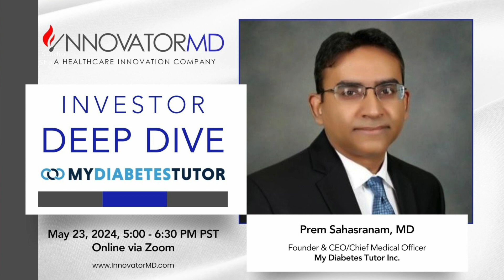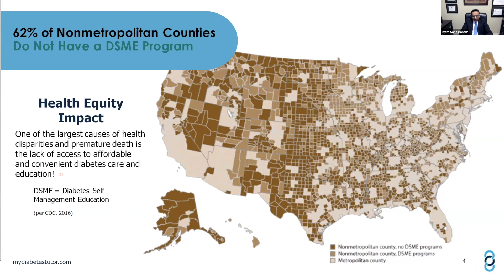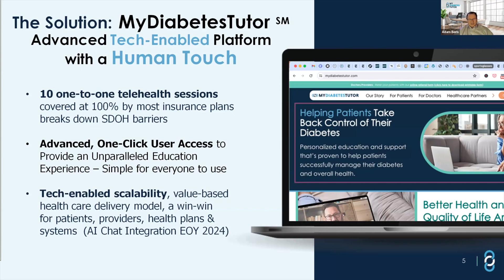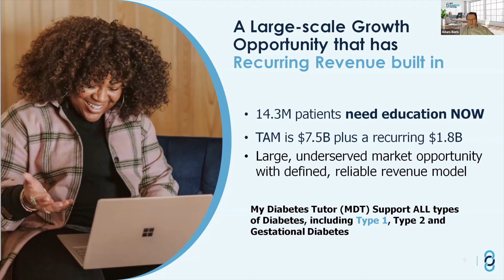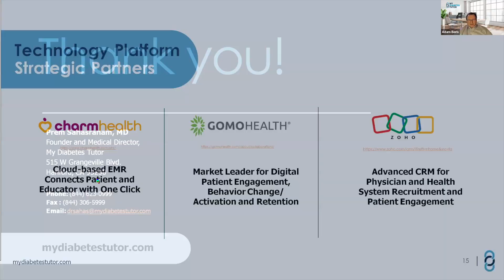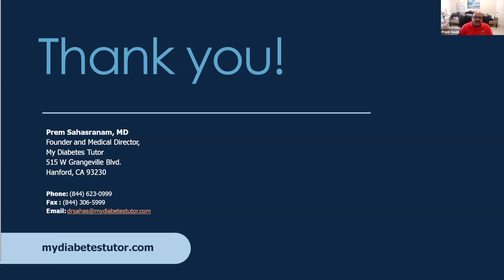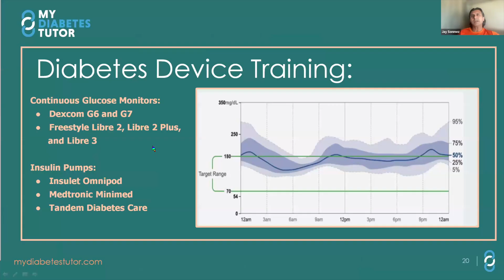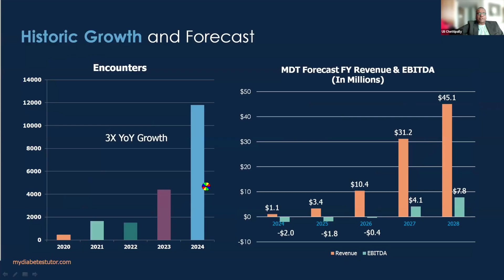Level up your care for patients with diabetes with My Diabetes Tutor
My Diabetes Tutor was recently named the first accredited diabetes education telehealth program in California by the American Association of Diabetes Educators (AADE), a National Accredited Organization (NAO). This will provide individuals with diabetes increased access to high-quality diabetes education services.

Speaker: Prem Sahasranam, MD, Board Certified Endocrinologist and Chief Executive Officer of My Diabetes Tutor.

With over 15 years of experience in diabetes care, Dr. Sahasranam is on a mission to make diabetes education accessible in rural communities. Learn about My Diabetes Tutor's innovative programs, including in-patient diabetes education on-call services, diabetes prevention, remote patient monitoring, and weight management.

About InnovatorMD:

Change is happening everywhere in healthcare!

Although physicians are considered the scientific leaders in healthcare, they are not seen as the ones pushing for change and improvement. Physicians have been delegated to be figureheads and accept change as it happens to them. We have seen physician innovators working on some amazing things in different areas around the world.

The role of InnovatorMD is an attempt to showcase their work, inspire others to learn, and ignite innovation in healthcare.